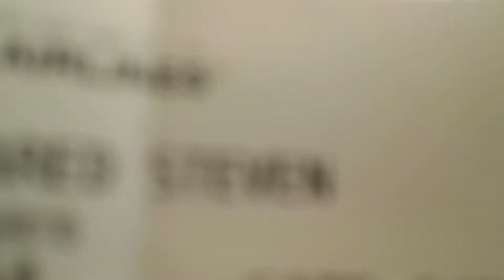Boarding Southwest airlines 737 at DEN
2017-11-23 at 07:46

Boarding Southwest airlines 3444 at gate C-49